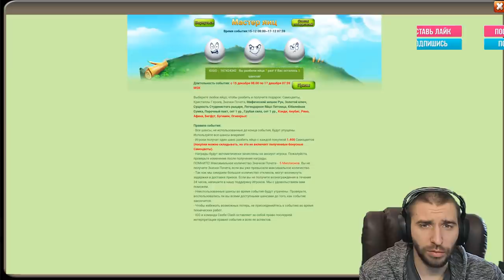ОЧЕНЬ ВЕЗУЧИЙ РОЛЛИНГ ПОБЕДИТЕЛЮ КОНКУРСА \ БИТВА ЗАМКОВ \ CASTLE CLASH